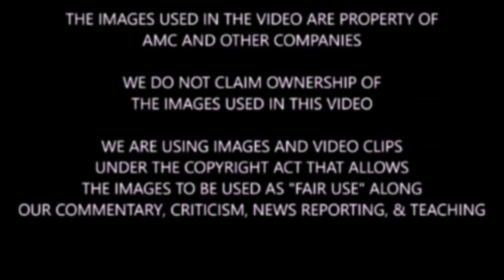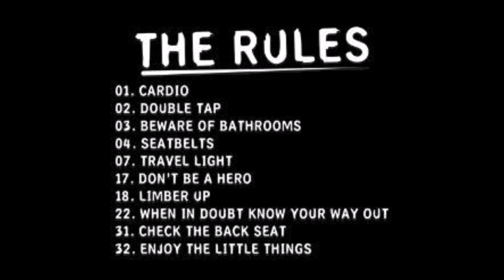Zombieland 2 Movie News & Discussion - So Ready For Zombieland 2 On October 18th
Spoiler warning for the movies Zombieland 1 & 2. We discuss and highlight some news about Zombieland 2 that is coming out on October 18th 2019.